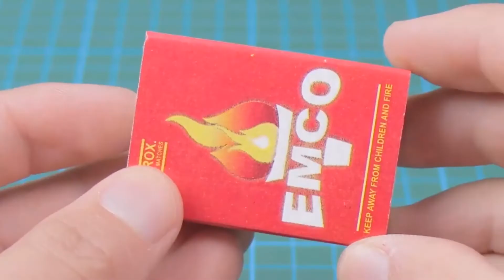TOP 4 Awesome Ideas or Life Hacks | Homemade Inventions